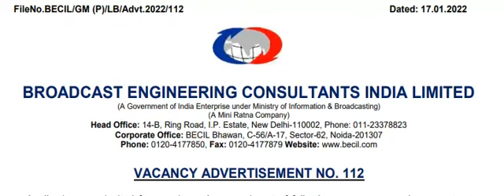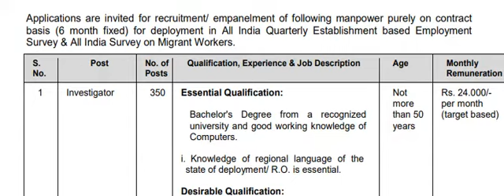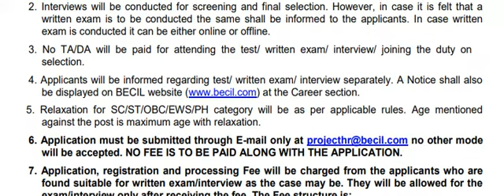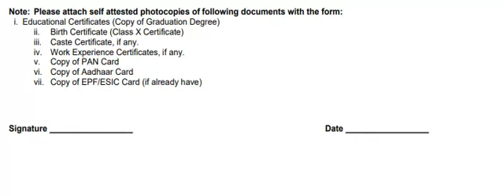becil recruitment || Investigator, Supervisor – 500 Posts